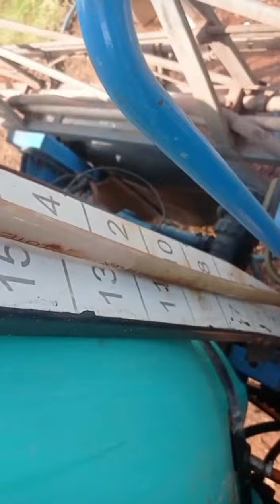Milho Safrinha 2022 - Aplicação de Fungicida